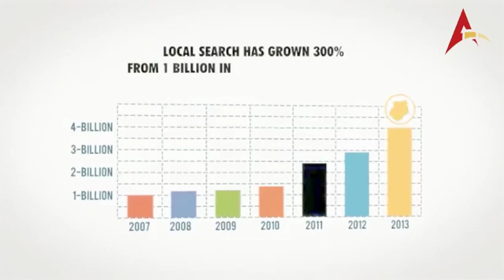It takes money to get Money